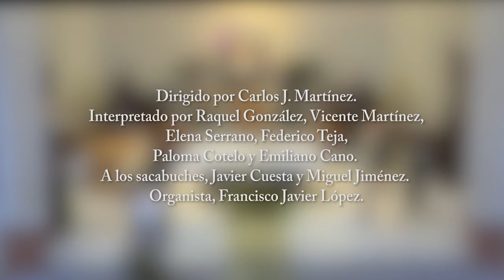"Officium Defunctorum", de Tomás Luis de Victoria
Interpretado por Victoria Cantus con ocasión de la Eucaristía de Exequias por los fallecidos por el COVID en Madrid, el 20 de junio de 2020, en la Iglesia de las Hijas de la Caridad de San Vicente de Paúl, en la calle José Abascal, de Madrid.

Dirigido por Carlos J. Martínez

Interpretado por Raquel González, Vicente Martínez, Elena Serrano, Federico Teja, Paloma Cotelo y Emiliano Cano.

A los sacabuches, Javier Cuesta y Miguel Jiménez.

Organista, Francisco Javier López